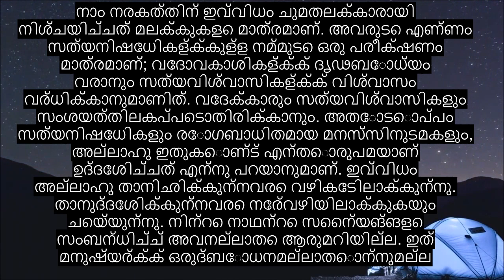അധ്യായം 74 ഉടുപ്പ്, വൈകാരിക ഖുറാൻ പാരായണം, 90+ ഭാഷാ സബ്ടൈറ്റിലുകൾ